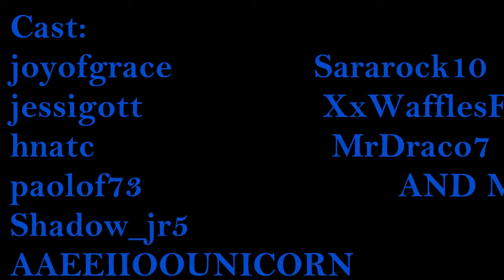IT (Roblox Horror Movie)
Thank you to everyone who participated in it!